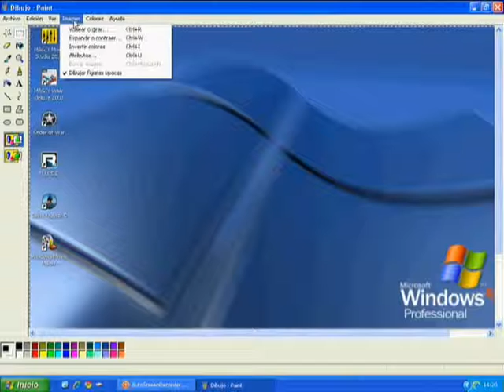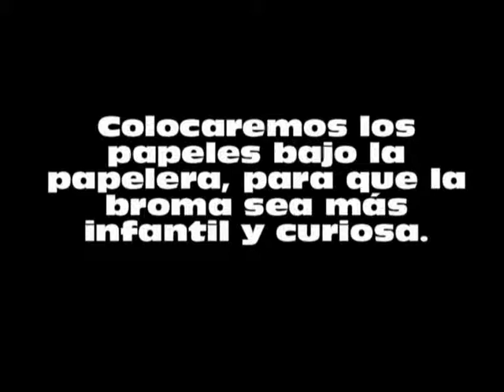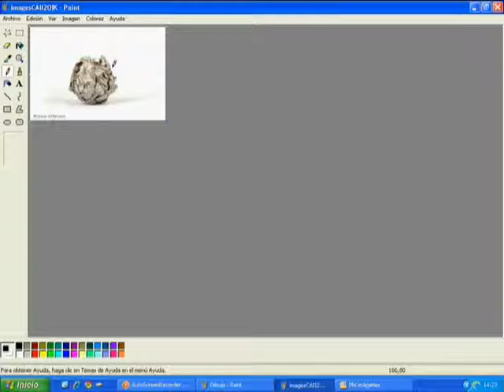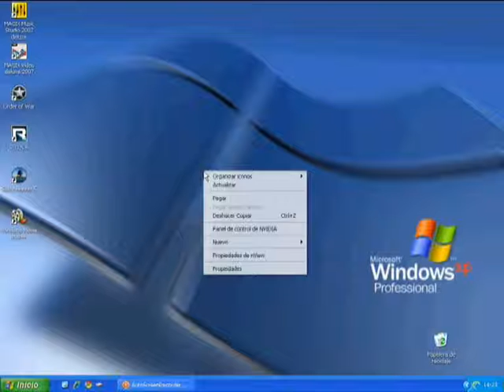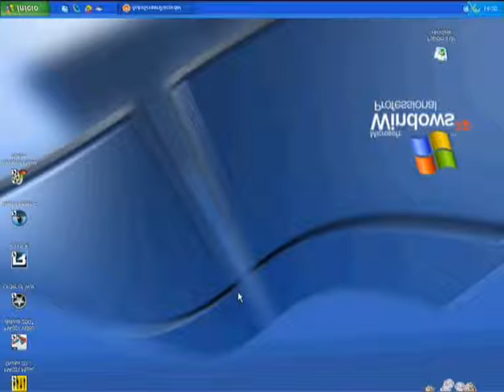Broma Escritorio 2